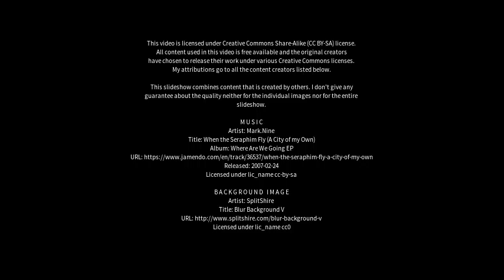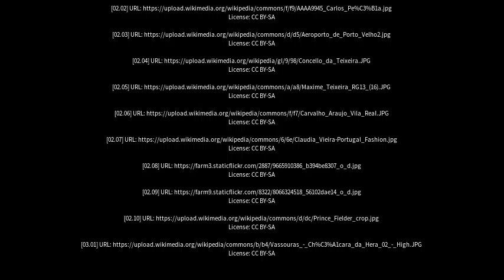Best places to visit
Best places to visit - Teixeira (Brazil) Best places to visit - Slideshows from all over the world - City trips, nature pictures, etc.